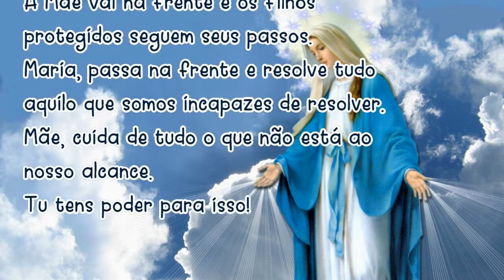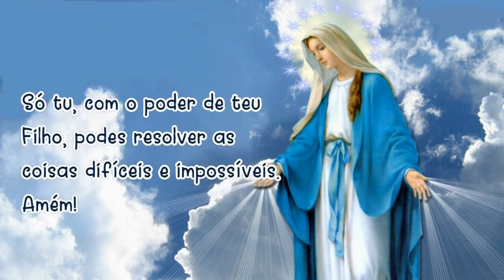26/04/2024 Oração MARIA PASSA na FRENTE Mãe, vai abrindo estradas e caminhos, casas e corações